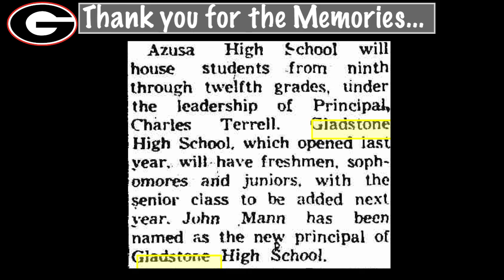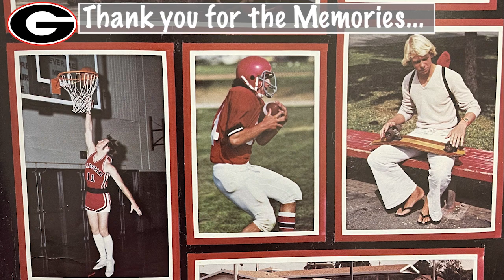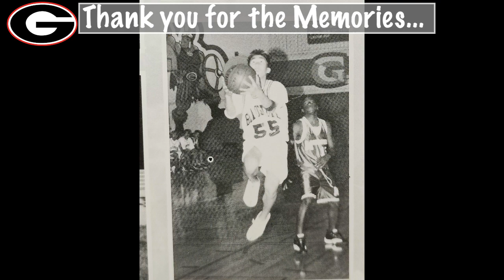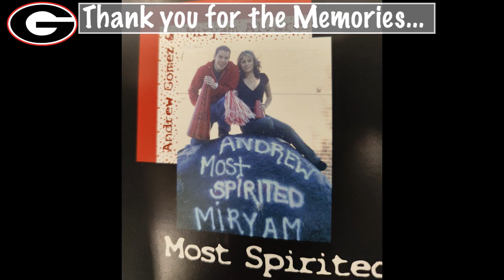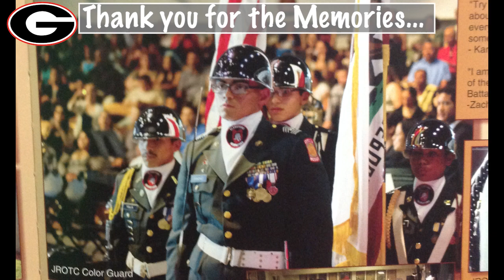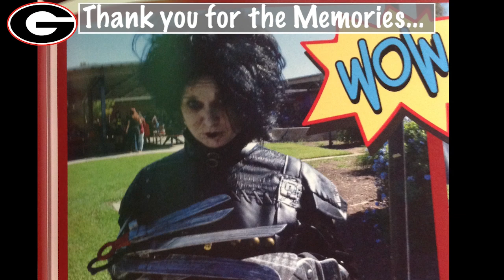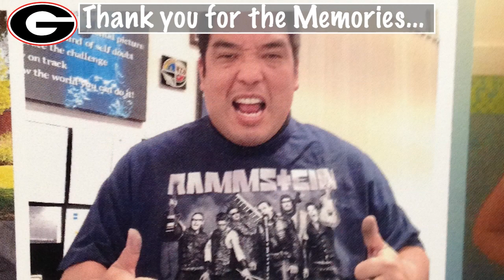Good bye to Gladstone Slide Show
Made by Gladstone Students